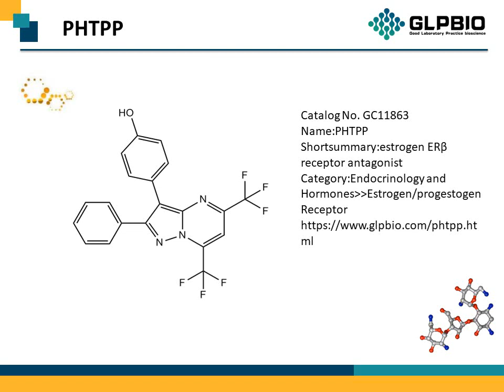GC11863_PHTPP_805239-56-9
"Protocol, Chemical Properties, Background of PHTPP.